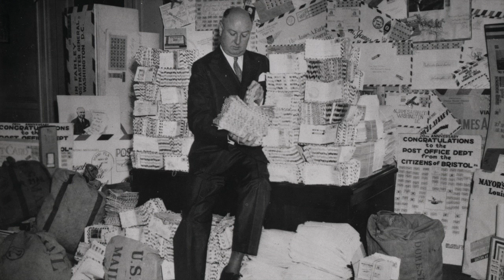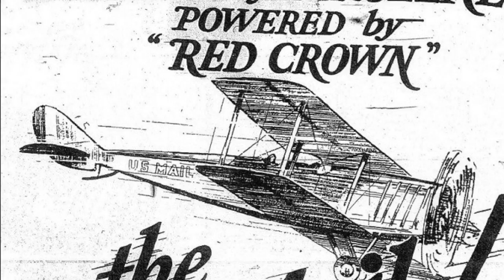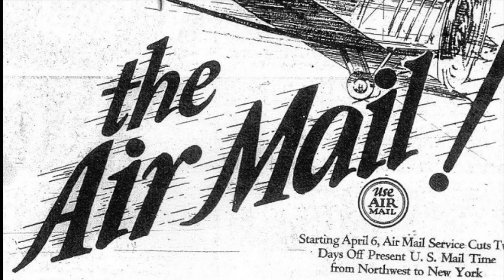C15b: The Mail Service in 1925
This video is about the Postal Service in the year 1925, and how it went about the business of delivering mail, and the postmasters who oversaw that task.